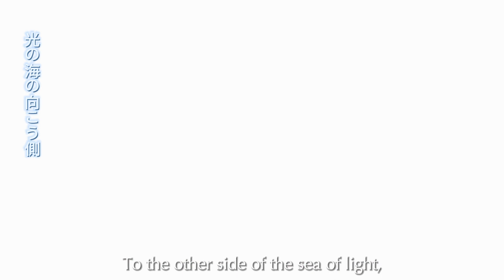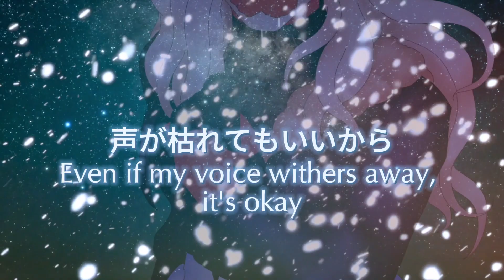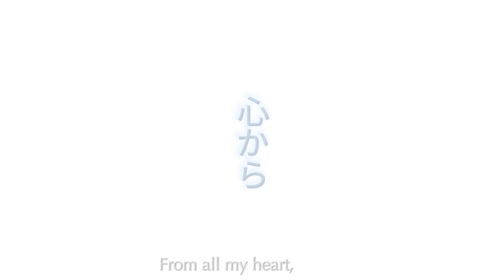Walküre - Alive ~ 祈りの唄 /Tengu cover (歌ってみた）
Happy Holidays! This cover has been a long time coming. This is also the first time I made my own instrumental for a cover as well! Enjoy!

Vocal/Mix: Super•Tengu
Art/MV: Super•Tengu
Instrumental: Super•Tengu

Song title: Alive ~ inori no uta (Alive ~ prayer song)
Artist: Walküre